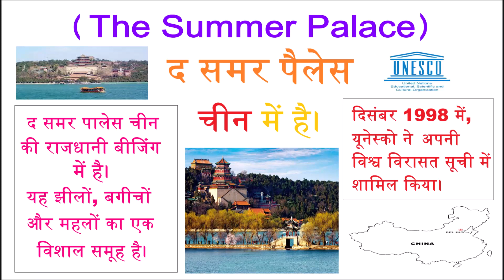(The Summer Palace) द समर पैलेस किस देश में है?